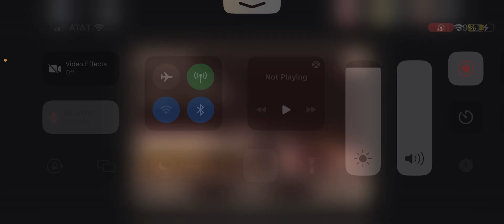December 2023 and still no Floor 2 😭😞